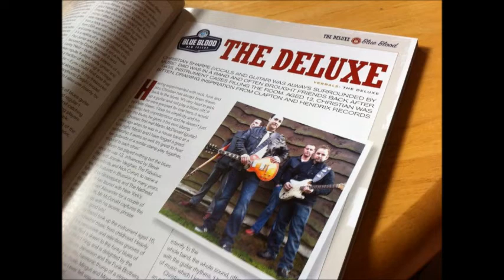The Deluxe feature on CFBU Radio, Canada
Broadcast from January 2014, featuring the talents of Christian Sharpe, Martin McDonald, Rod Mackay & Scott Broadhurst. Photography by Mark Regan, Stuart Stott, Jan Fialkowski, Paul Webster, Glenys Anthony & Julie Hollis